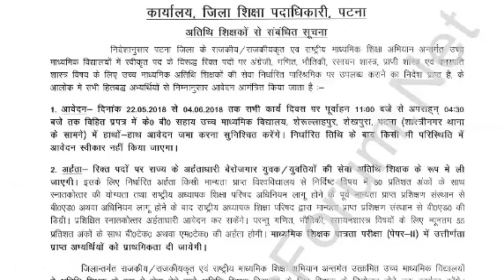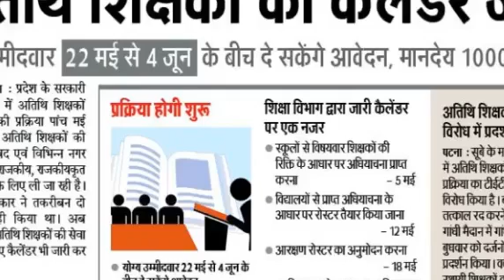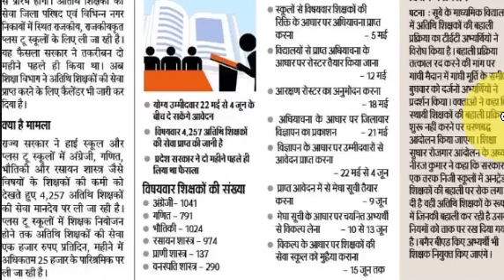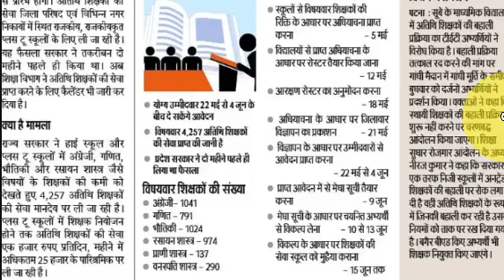5 Marks Bonus, अतिथि शिक्षकों के कारण किस विषय बहाली मुश्किल 7th Phase Notification STET News Today